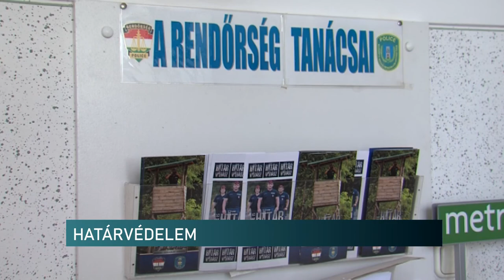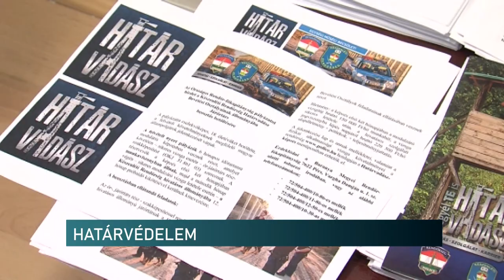Gulyás Gergely a határvédelemről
Határvadászatot hoz létre a kormány a Belügyminisztérium keretein belül – jelentette be a Miniszterelnökséget vezető miniszter. Gulyás Gergely elmondta, először 2200 határvadászt vesz fel a belügyi tárca. A határvédelmet a rendőrökkel együttműködve a határvadászok fogják ellátni. Kiemelte, erre azért van szükség, mert a déli határon illegális migránsok már fegyverekkel kísérlik meg az átjutást. Szintén fontos szempont az is, hogy a keleti országrészt is meg kell védeni, hiszen Ukrajnában háború zajlik – tette hozzá.